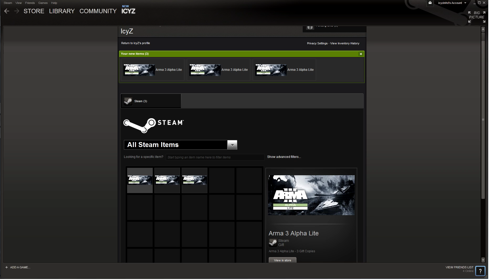GIVEAWAY|3 ARMA 3 ALPHA LITE KEYS GIVEAWAY!!!!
Wanna play with me?Just add me on Steam:IcyZ (accepting everyone!)
You'll find more stuff from me there as well!

Have fun,and take care :)
-IcyZ